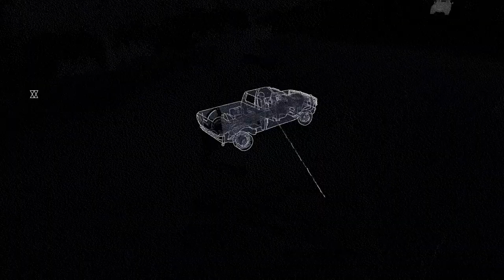Zagrajmy w Watch Dogs 2 odc.2 Siedziba filmowa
Witajcie w kolejnym odcinku z Watch Dogs i dzisiaj zajmiemy się misją polegającą na zhakowaniu filmu. Jutro będzie odcinek z Far Cry 5.